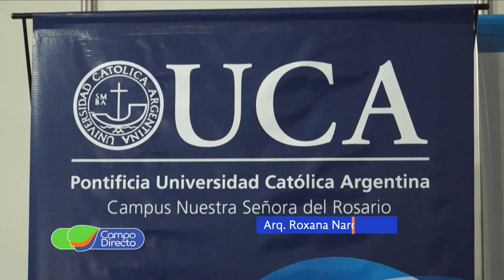Agroactiva 2019 Rosana Nardi